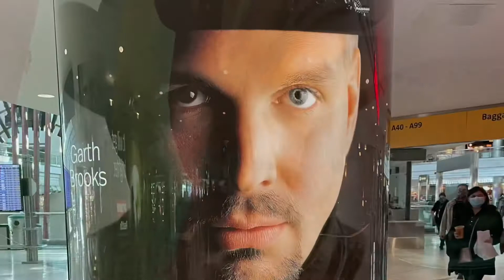Summer Skies in February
Practice movie